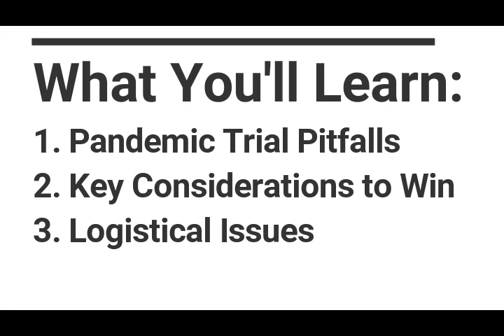$3.5 Million Jury Verdict During the Pandemic: Pete Pentony Explains How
Civil jury trials during the pandemic are rare.  But jury trials are moving forward in spite of Covid-19.  You will be trying a jury trial during the pandemic sooner than you think.

What better way to prepare for your trial during the Covid-19 pandemic than to hear from lawyers who have done it?

In this video I interview trial lawyer Pete Pentony, a partner with Williams & Ford, who obtained a $3.5 million verdict in a soft tissue motor vehicle accident lawsuit tried in August 2020, during the pandemic.  $1 million of the verdict consisted of punitive damages to punish the defendant company who continued to employ a driver who had previously caused a crash while intoxicated.  Pete tried the case with his trial partner Cory Ford.

Pete discusses all of the precautions the Court in Jefferson County West Virginia took ahead of time to ensure the safety of the jurors, court staff and attorneys.  He also explains a unique pre-trial questionnaire the Court used to screen out jurors unable to serve due to the pandemic.

The jury selection process was conducted in a gymnasium because the venire of ~40 potential jurors was too large for the courthouse to safely handle.

Pete explains the parameters the Court placed on the lawyers for how they conducted their opening and closing remarks as well as witness examination.  Pete felt face masks made it more difficult to gauge the reactions of jurors during the course of the trial.  Pete, however, explains that you get used to wearing the mask and like any good trial lawyer you have to adapt to the environment of your trial.

In consideration of the pandemic and jurors’ heightened inconvenience, Pete and his partner Cory Ford made sure to streamline their entire trial presentation and get to the point to avoid wasting time.

Pete gives a great deal of credit to Judge David Hammer and the staff of the Jefferson County courthouse for making the trial possible.  Pete discusses a number of different steps Judge Hammer took that made the trial safe, efficient and feasible.  For Courts across the country looking for a roadmap to getting jury trials back up and running during the pandemic, look no further than how Pete Pentony’s trial was carried out.

If you want to reach Pete Pentony to discuss his experience trying a pandemic jury trial or for help with your case you can email him at or find him at his law firm

My name is Brendan Lupetin.  I am a personal injury and medical malpractice trial lawyer with the law firm Lupetin & Unatin LLC.   I am based in Pittsburgh, Pennsylvania.

I love reading and watching all things trial, including strategy and psychology and sharing what I learn with other trial lawyers.